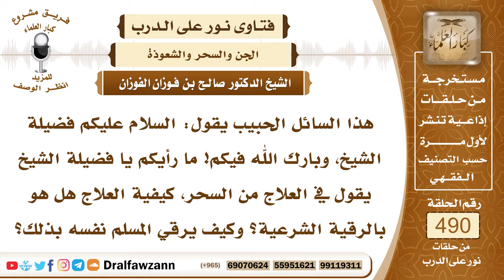7209- بماذا يكون علاج السحر؟ - الشيخ صالح الفوزان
"7209- هذا السائل الحبيب يقول: السلام عليكم فضيلة الشيخ، وبارك الله فيكم! ما رأيكم يا فضيلة الشيخ يقول في العلاج من السحر، كيفية العلاج هل هو بالرقية الشرعية؟ وكيف يرقي المسلم نفسه بذلك؟
الجواب: الجواب: نعم، العلاج يكون بأمرين: بالرقية الشرعية، وبالأدوية المباحة التي جعلها الله دواء؛ لأن الله جل وعلا ما أنزل داء، إلا أنزل له دواء، علمه من علم، وجهله من جهل، كما في الحديث، والرقية الشرعية تكون بالآيات القرآنية، وتكون بالأحاديث النبوية، تكون بالأدعية المشروعة، وأيضًا تكون بالأدوية المعروفة، التي ليس فيها سحر، وليس فيها محرم، إن الله لم يجعل شفاءكم فيما حرم عليكم، قال ﷺ: «تداووا، ولا تداووا بحرام».
السيرة الذاتية:
للاشتراك في قناة الشيخ صالح الفوزان

14_ الشيخ محمد أمين الشنقيطي
يتيوب

15_سماحة المفتي عبد العزيز آل الشيخ
 يوتيوب

رئيس الفريق
لمشروع كبار العلماء